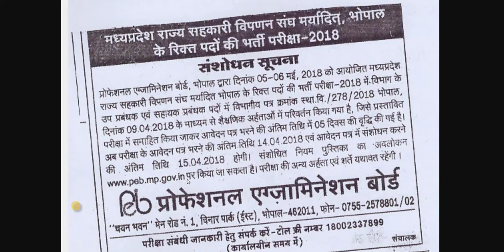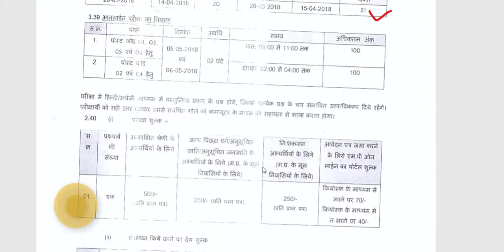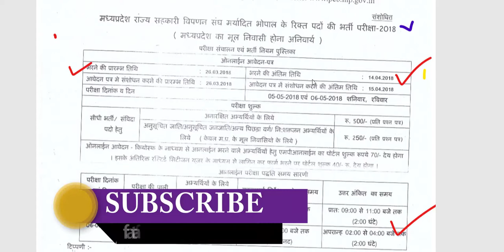मध्यप्रदेश राज्य सहकारी विपणन संघ मर्यादित परीक्षा शैक्षिणिक योग्यता संसोधन|| Govt.Job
मध्यप्रदेश राज्य सहकारी विपणन संघ मर्यादित परीक्षा
शैक्षिणिक योग्यता संसोधन